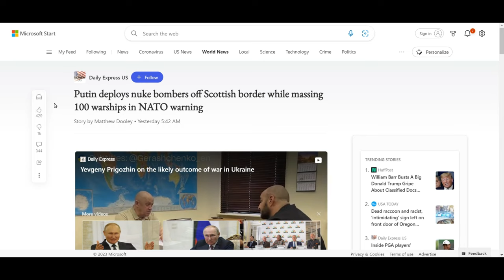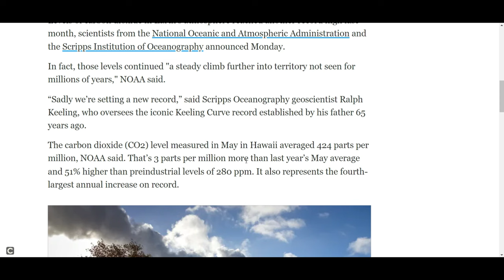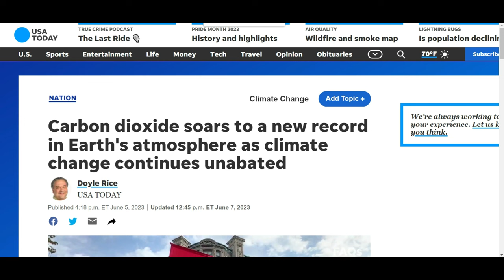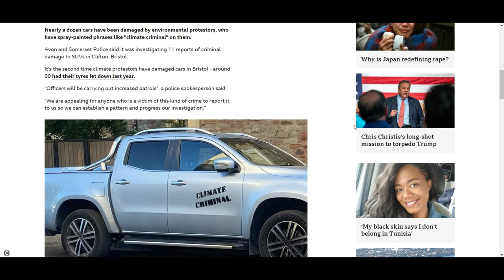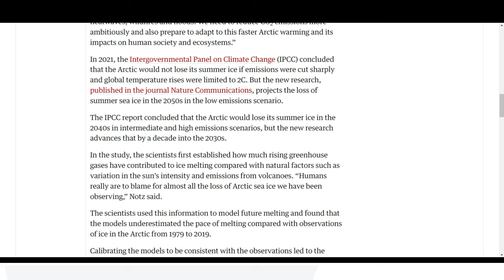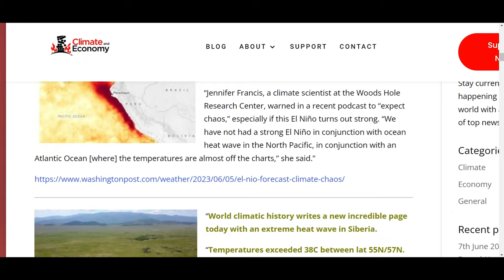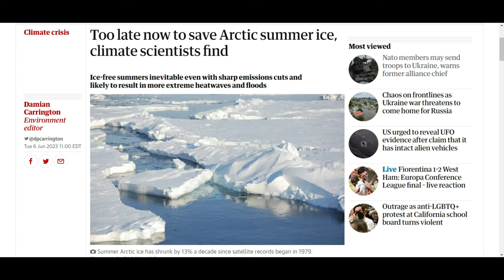We're fast approaching midnight